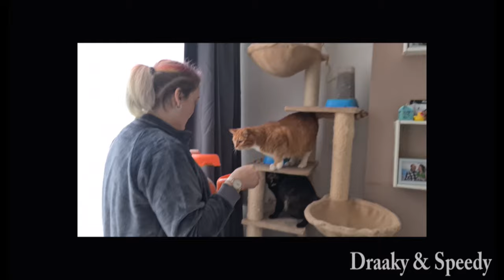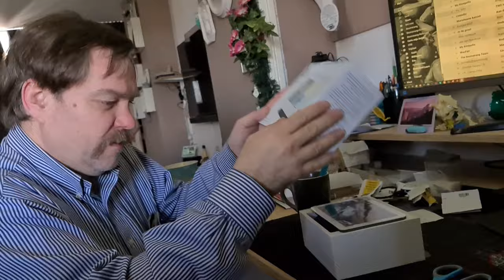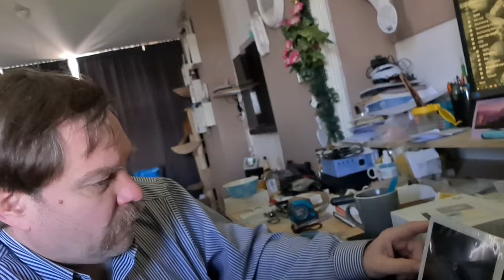Roderick is blij met zijn Cadeau | Er gebeurd iets leuks in huize Carin